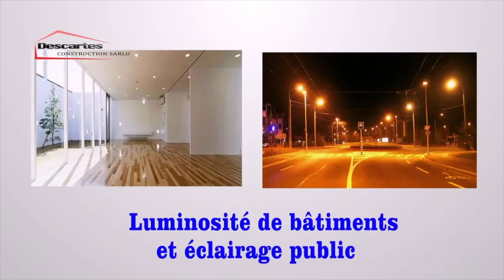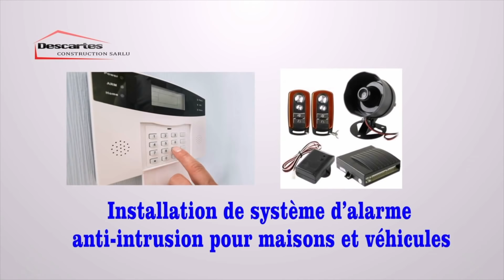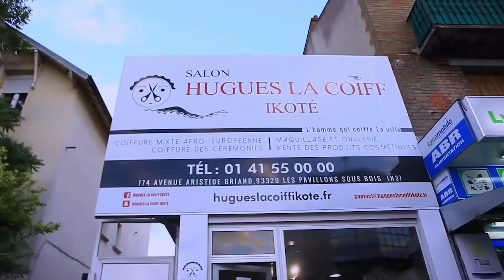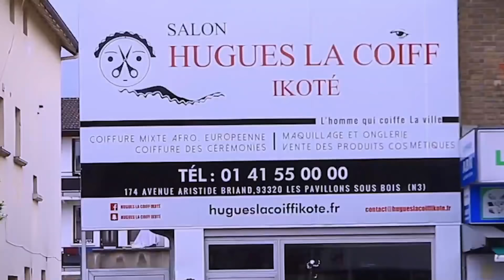BOTALA SECRET FALLY IPUPA ASALI NINI PO ABETA BA MUSICIEN YA CONGO K.O NA GENERIQUE ECOLE SUR FERRE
BOTALA SECRET YA FALLY IPUPA ASALI NINI? PO ABETA BA MUSICIEN TOUT YA CONGO K.O NA GENERIQUE ECOLE SURTOUT FERRE GOLA...